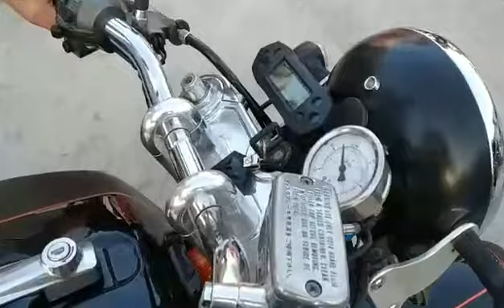CBX 1400 SUPERCHARGER